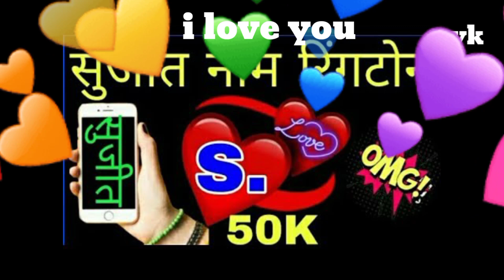Sujit name ka new ringtone//I love you Sujit please pickup the phone, aapka phone baj raha hai//🙏🙏👍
status new ringtone//🙏🙏🙏👍👍🧑‍🦽🧑‍🦽🧑‍🦽
love ringtone//🙏🙏🙏🙏👍👍🧑‍🦽🧑‍🦽🧑‍🦽🧑‍🦽
free ringtone//🙏🙏🙏🙏🙏👍👍👍

hello friends, in this my youtube channel you will get all name ringtones for my youtube channel//🙏🙏🙏🙏🙏🙏🙏👍👍👍👍👍😂🧑‍🦽🧑‍🦽🧑‍🦽🧑‍🦽🧑‍🦽🧑‍🦽